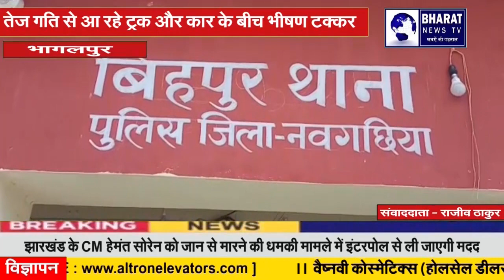भागलपुर :तेज गति से आ रहे ट्रक और कार के बीच भीषण टक्कर